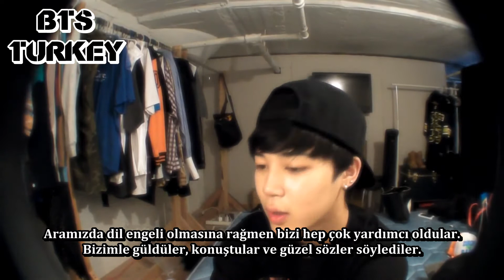[14.07.2014] Jimin Log (Türkçe Altyazılı)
Bangtan hakkında en doğru, en güncel, en kaliteli paylaşımlar için @BTSTURKEY Team'den ayrılmayın!